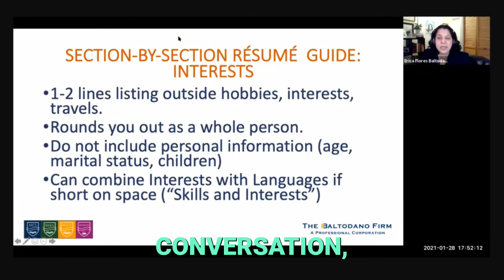Mastering the Intersection: How to Personalize Your Professional Profile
The process of crafting the perfect resume can be intimidating. What should I include, how long should it be, and should I include personal information? Here are a few tips on personalizing your resume, as shared in our Resume Building workshop.